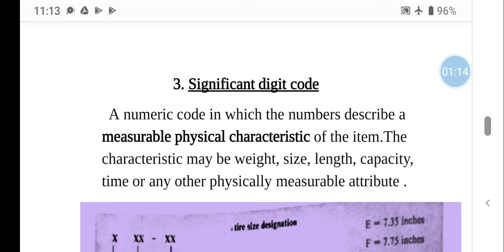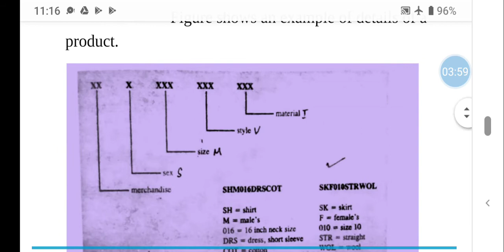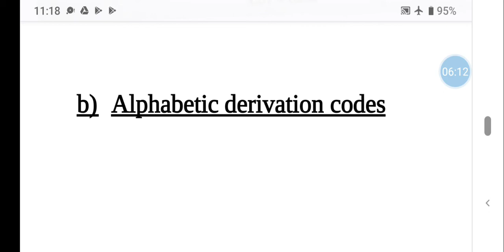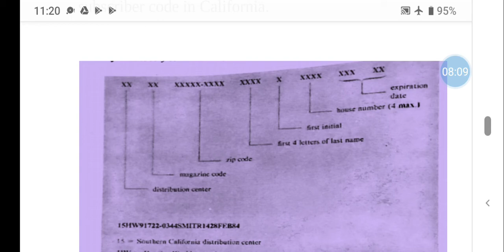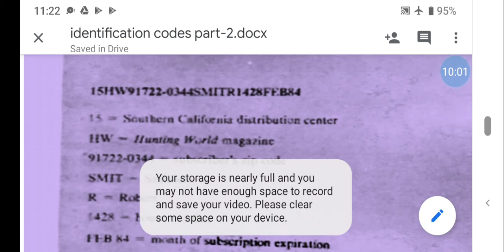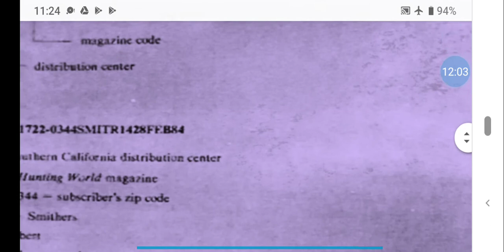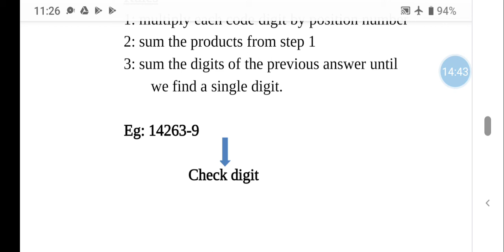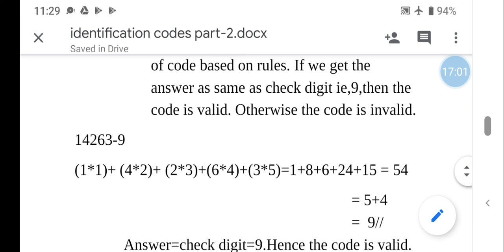Identification codes Part-2